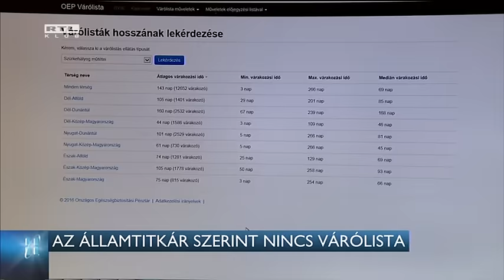Az államtitkár szerint nincs várólista 16-01-11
Nincs már várólista a műtétekre az egészségügyi államtitkár szerint, Ónodi-Szűcs Zoltán erről az állami televízióban beszélt. Azt mondta, annyira sikeres a várólista csökkentési program, hogy már csak 35 ezren várakoznak valamilyen beavatkozásra, ami szerinte már nem is igazi várólista.